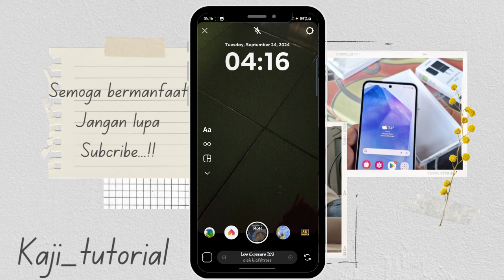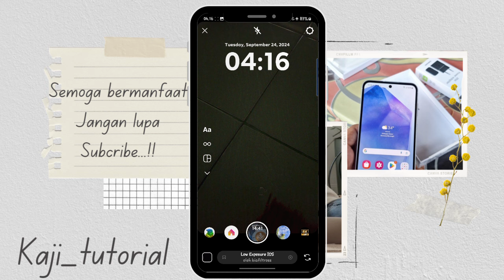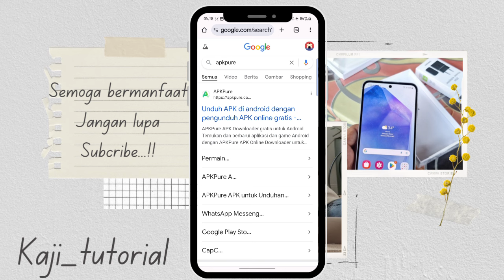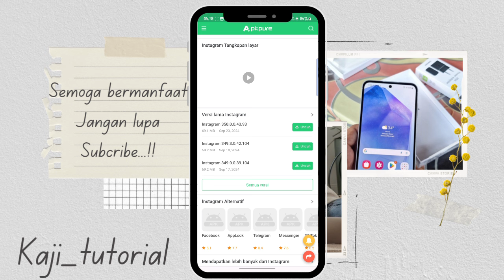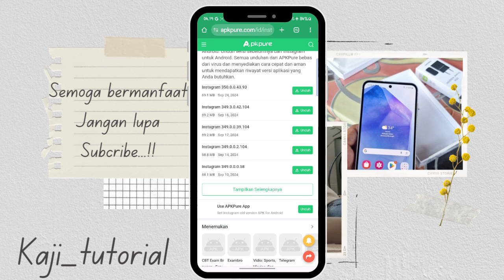Terupdate..!! Penyebab dan Cara Mengatasi Kamera IG hitam dan Filter IG Kedip-Kedip 2024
Penyebab dan cara mengatasi kamera Instagram hitam dan filter IG kedap-kedip terbaru 2024

Halo teman-teman kembali lagi di channel kaji tutorial di kesempatan kali ini admin akan memberikan informasi dan penyebab Kenapa kamera Instagram hitam dan filter IG sering kedap-kedip terbaru

Jadi penyebab filter IG kedap-kedip terbaru di HP Android ini mungkin dikarenakan beberapa sebab jadi silahkan kalian simak saja dan perlu kalian ketahui ada penyebab juga ada solusi maka di sini admin juga akan memberikan tutorial cara mengatasi filter Instagram kedap-kedip terbaru 2024

Semoga penyebab dan cara mengatasi kamera IG error filter Instagram kedap-kedip terbaru 2024 ini bisa kalian Pahami Dan semoga tutorial cara mengatasi kamera IG kedap-kedip di HP Android bisa bermanfaat untuk kalian semua tentunya jangan lupa like comment dan subscribe

Tag =

Cara mengatasi kamera IG kedap-kedip di HP Samsung, cara mengatasi kamera Instagram kedap-kedip di HP Android, cara mengatasi Instagram error filter kedap kedip